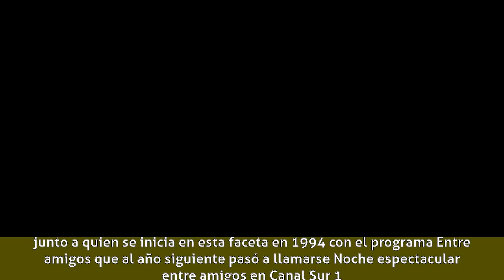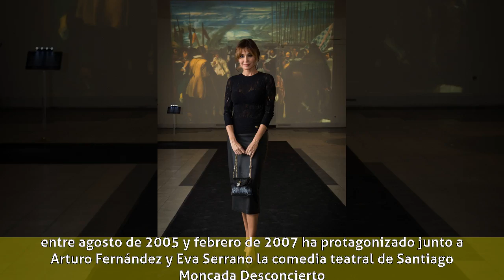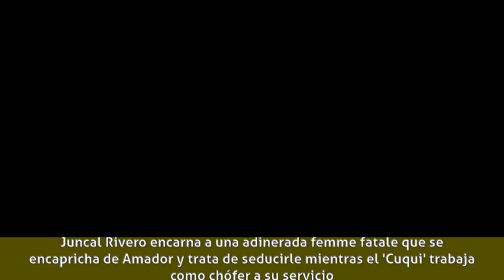Juncal Rivero - Biografía